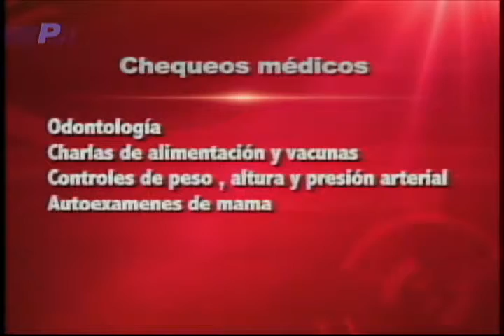Jornada de salud en Mejía